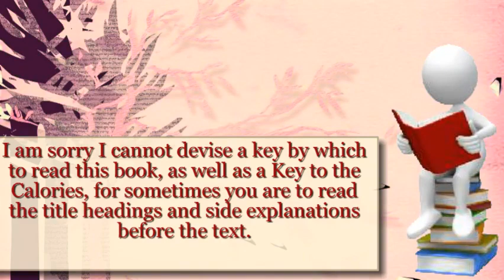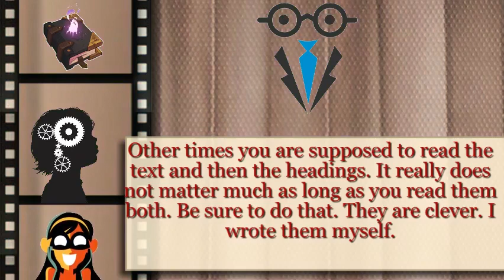Diet and Health With Key to the Calories - Read books online for free